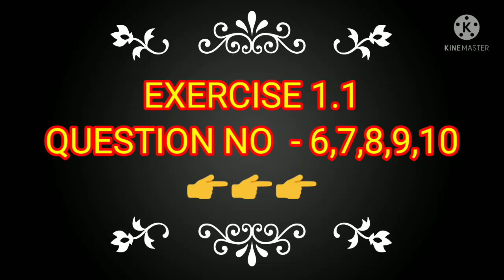12th standard Maths Exercise 1.1 Question no : 6,7,8,9,10 | Chapter - 1 ( Sum - 6,7,8,9,10 )